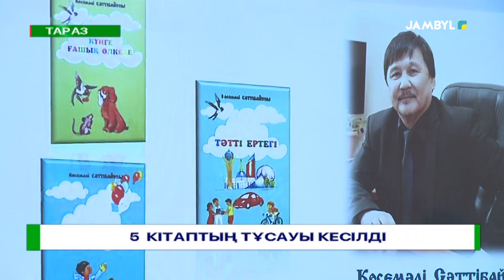5 кітаптың тұсауы кесілді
Маусым айының бірі яғни ертең- балаларды қорғау күні. Осы орайда –жазушы – журналист Көсемәлі Сәттібайұлының 5 кітабының тұсауы кесілді. Ел етеңгі-білімді, өнегелі ұрпақ қолында деген жазушының балаларға арналған бірнеше басылымы бар.